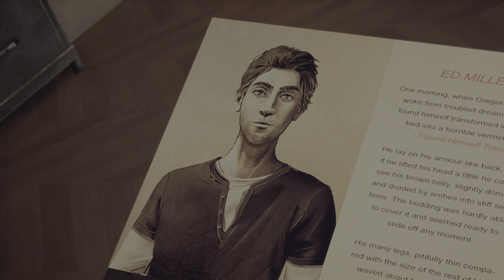Alfred Hitchcock - Vertigo #2